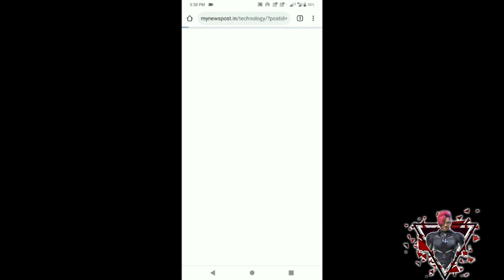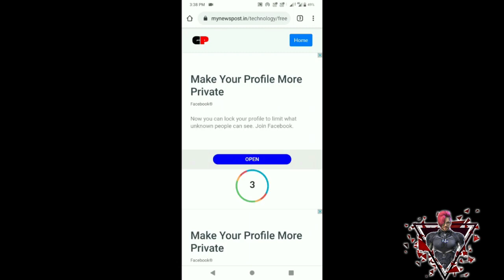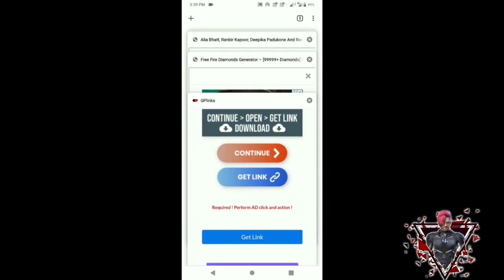smartgaga / bluestacks / msi / gameloop / ld player / memu / nox best free fire regedit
🔥Info🔥
🔰 NAME IN GAME :  ᴮ⁴ᴳメVɪsʜᴀʟYT 🔥
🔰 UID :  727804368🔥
🔰 ❤️India🔰
🔰 Deadsh0t 🔰
🎯Inspiration  SDIRI FF

Processor: Intel Core 2 quad q8200
Ram: 4 GB
Motherboard: ECS G41 T M7 v1.0
Harddisk: 320 gb
GPU(Graphic carD): gt 210 1 gb vddr3

wawanmks
frontalgaming
sensiti
antrax
configuracion de heroico free fire
gran mestre
configuracion de top global free fire freefireconta​ melhoresmomentos​ emuladorbluestacks​ emuladorfreefire​ loud​ highlights​ freefireclips​ x1freefire​ heroic​

e fire,free fire,highlights free fire mobile hud 3 dedos,ruok ff,ruok ff freefire setting,ff highlights mobile,highligfhts ff,a10 free fire,a10s free fire